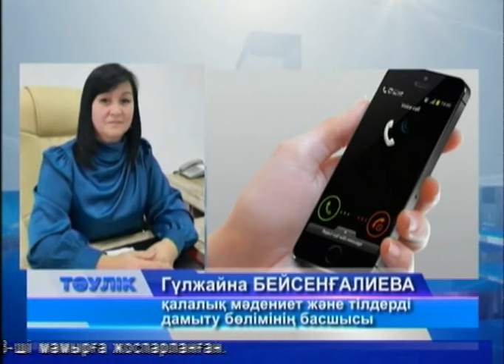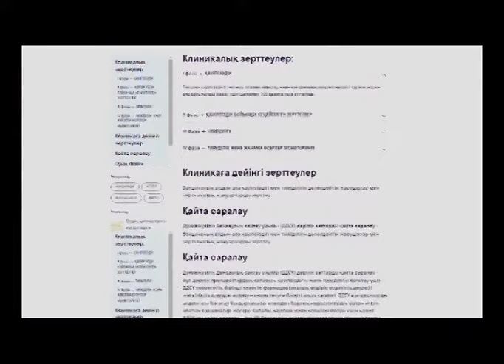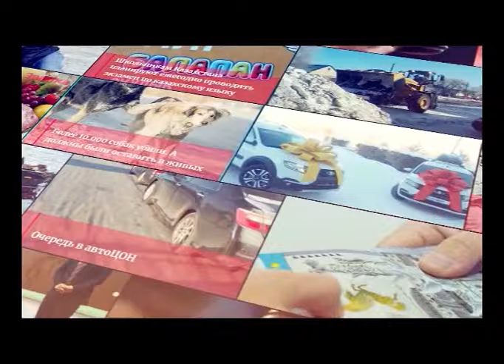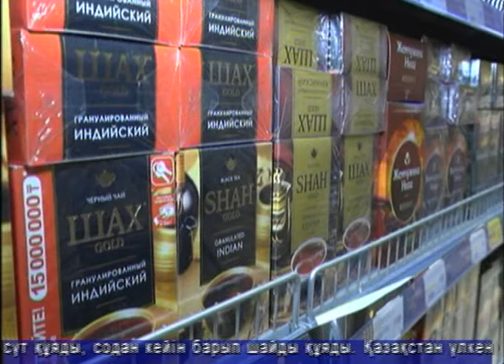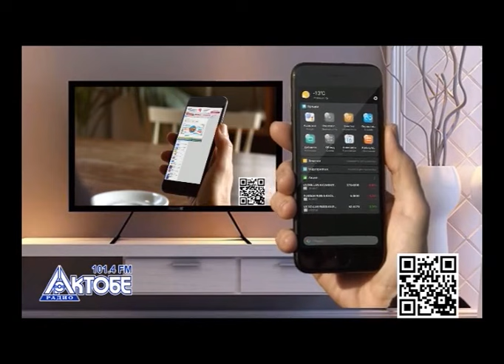Тәулік (Рика ТВ) 21 мамыр 2024 жыл